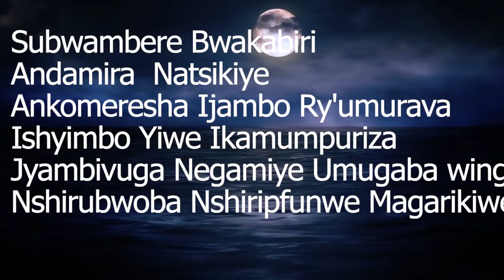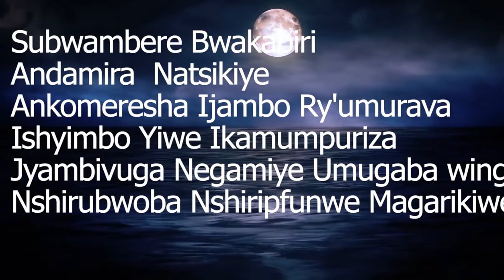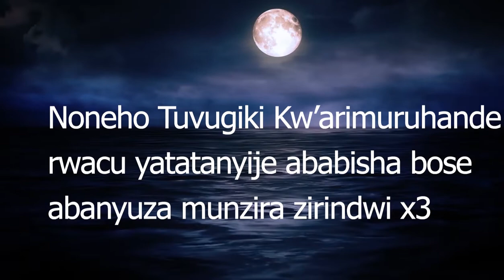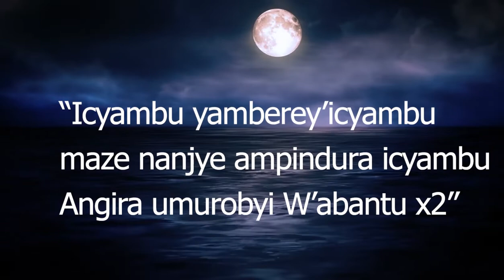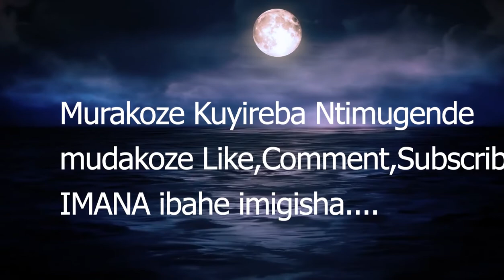ICYAMBU _ Israel Mbonyi (official video lyrics)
I was inspired by the holy spirit to write this song From a true story of how God called me to serve in The kingdom, he told me "I WILL MAKE YOU A BRIDGE (Icyambu) of so Manny people around the World, I WILL MAKE YOU A FISHER OF MEN".

Recorded Live at Icyambu Album Listening

Directed : BJC official
Record : Nicholas / Mbonyi / Benjamin
Mix&Master : Nicholas
Studio : Goodaddy group
Decoration : Maxime/fabrice/Kiki
Venue : Romantic Garden
Musicians : @Arsene @Emma @Ishimwe@Jasper
                     @Nehemie @Simpho @ Madebeats
BJVs : Sarah/peace/Rachel/Sylvie/Betty
            Yves / Placide
Director : @bjc_official_1
Camera operator: @douxfree @dushric,@musinga_rwanda

Follow Israel Mbonyi on

©12stones

Yesu Ninkoni Yanjye Ngenederaho
Nicyambu Gikomeye Nambukiraho

Subwambere Mwakabiri
Andamira  Natsigiye
Ankomeresha Ijambo Ry'umurava
Ishyimbo Yiwe Ikamumpuriza
Jyambivuga Negamiye Umugabo Ukomeye

Nicyambu Gikomeye Nambukiraho

"Ngeze No Mugicucu Cy'urupfu
No Mwisayo Gahinda Gasaze"

Nicyambu Gikomeye Nambukiraho
Niki Kiza Kigutera Gukomeza